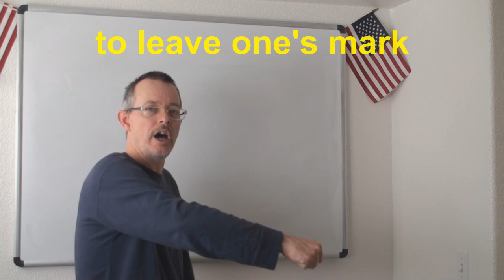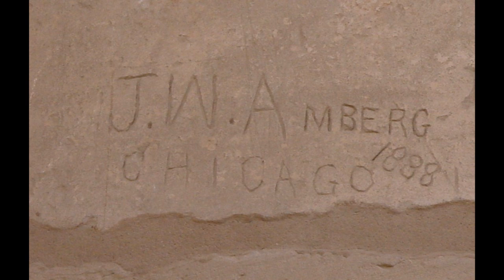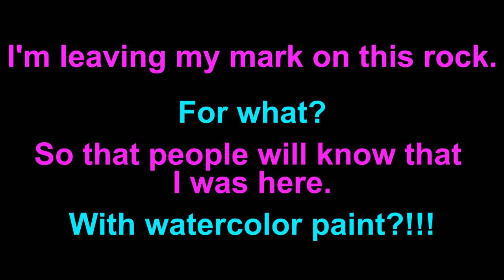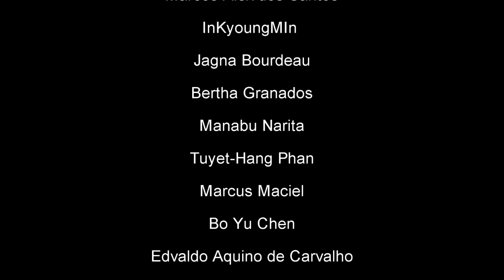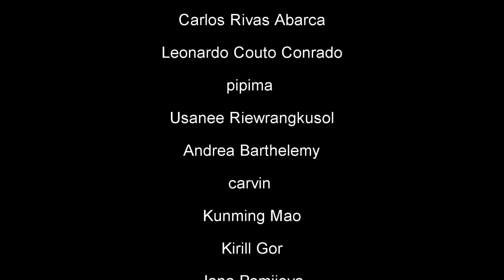Learn English: Daily Easy English Expression 0639: to leave one's mark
Today's E-cubed: leave my mark
I’m leaving my mark on this rock.
For what?
So that people will know that I was here!
With watercolor paint?